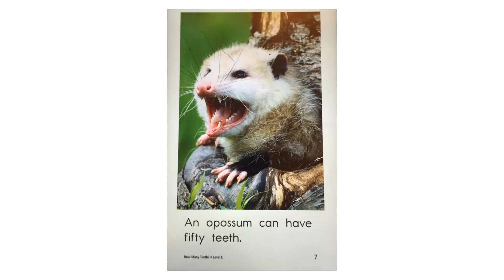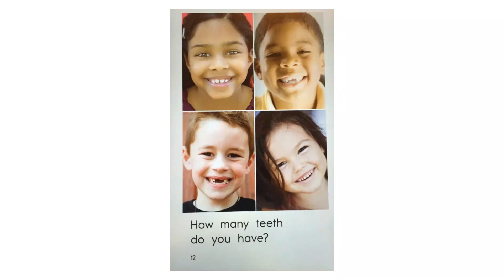7岁读书系列 Kason's book 14: How many teeth? (3-3-2024)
Learn English with 7-year-old Kason